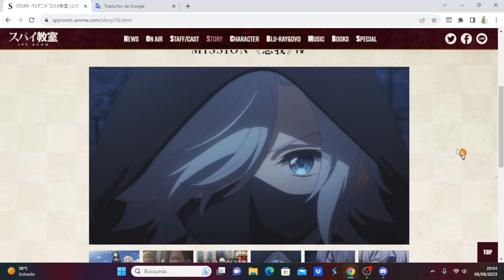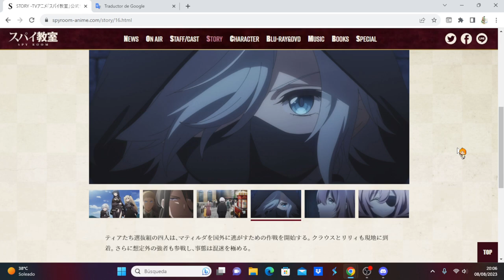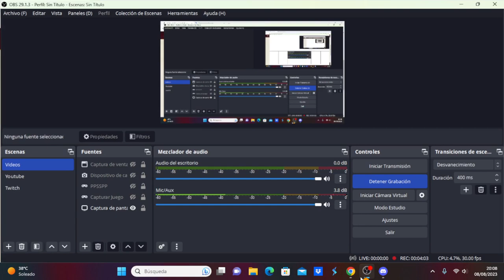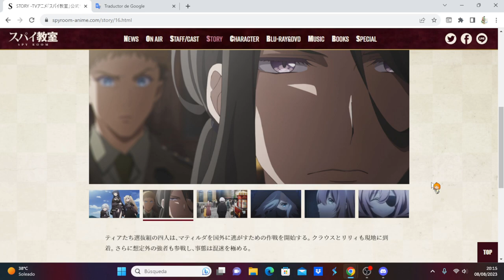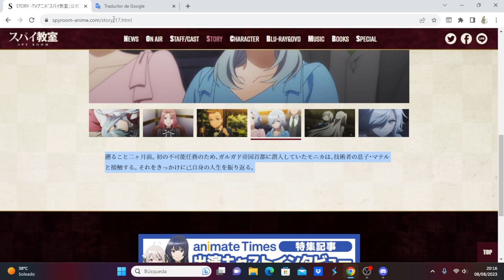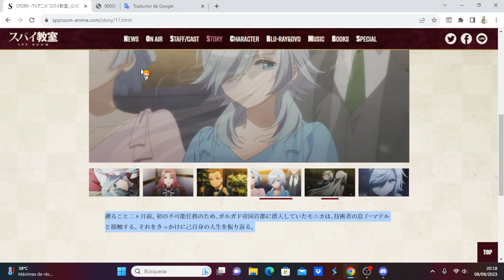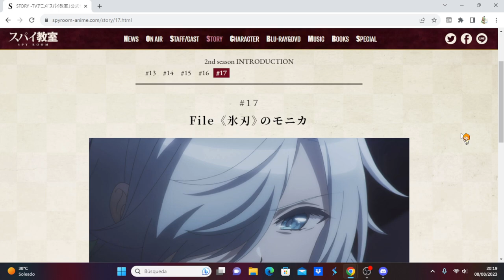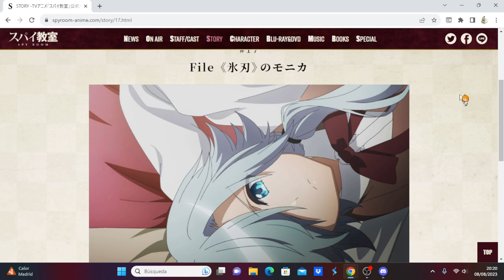Spy Kyoushitsu 2nd Season comentando avance del capítulo 5